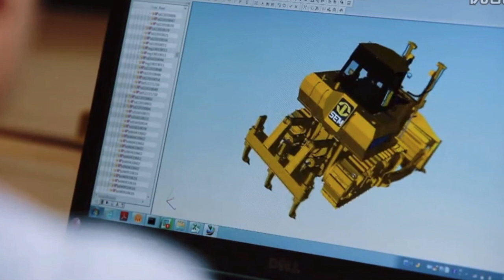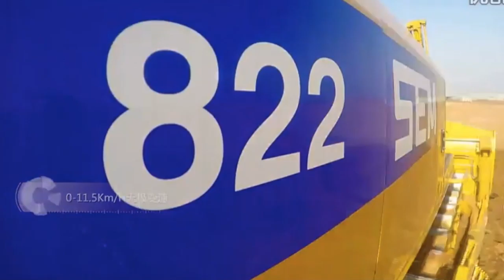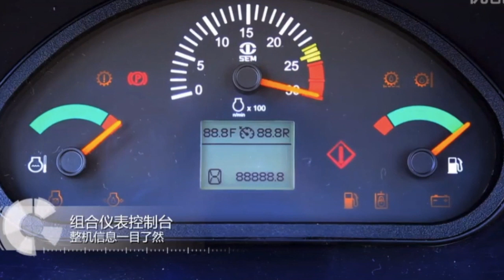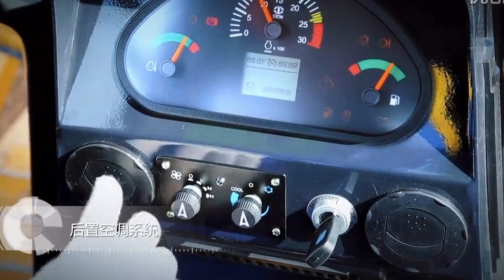big bulldozer in working,amazing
heavy duty bulldozer,road construction,foundation building making,strong enough to work,high power